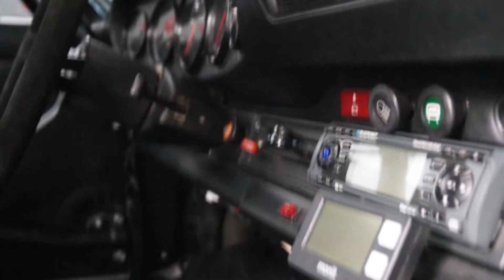1979 Porsche 911 Outlaw 3 2 engine for sale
This high quality build 1979 Porsche 911 Outlaw is everything the real driver looks for in a car. This 911 is beautiful , incredibly well balanced and of course fast.
The hart of this monster is a fully rebuild and tuned  3.2  Carrera engine coupled to a 5 speed  transmission.
All adaptations are too many to list but I will try to paint the picture : Full bilstein undercarriage and adjustable shock system.
 Brembo break systems all around. Extra torsion strut in the front , custom exhaust system , light weight RS style fenders front , light weight duck tale motor cover , light weight RS front bumper , Certified roll cage , monit rally trip master , Sparco racing seats , Racing steering wheel , Porsche 964 dash and meters , battery cut of system etc.. etc..
Just before the car arrived it was fully serviced and a new clutch and new tires were fitted.
There are many more details and we are happy to send you a recent appraisal on request.
This outlaw currently has a Belgian old timer registration.
We ship to any location in the world.